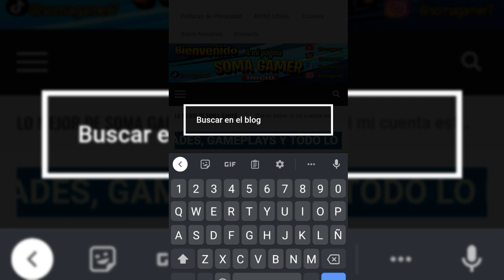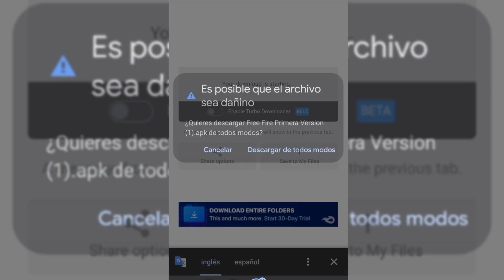Cómo descargar e instalar la Beta Tester de Free Fire 2017 como instalar free fire primera version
Cómo descargar e instalar la beta tester de free fire 2017 en el año 2023, como instalar la primera versión de free fire del 2017 apk